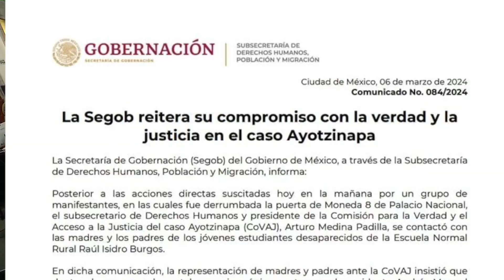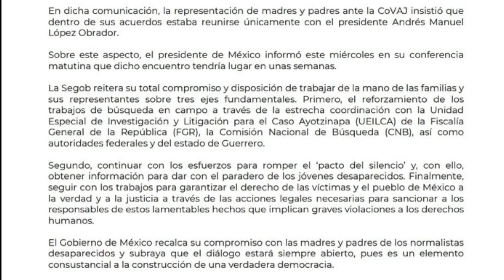Normalistas de Ayotzinapa se manifiestan afuera de Palacio Nacional e intentan ingresar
Disturbios causaron un presunto grupo de normalistas de Ayotzinapa, quienes intentaron ingresar a Palacio Nacional, derribando una de las puertas este miércoles por la mañana.

Estas acciones de protesta se han registrado en recientes días en diversas partes, inclusive ejerciendo violencia y lanzando petardos por parte del supuesto grupo de estudiantes normalistas, quienes hoy irrumpieron Palacio Nacional cuando se estaba desarrollando la conferencia matutina del presidente López Obrador.